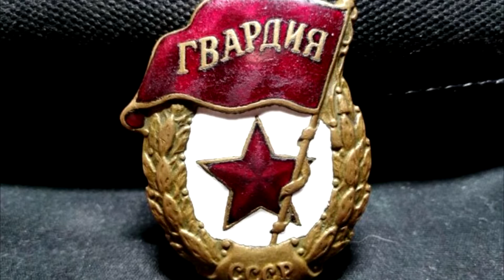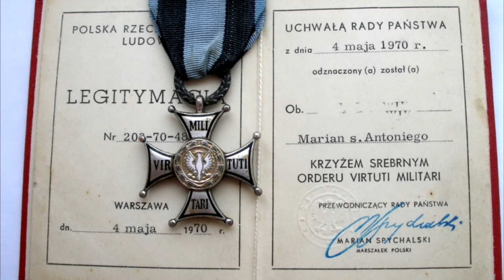Какие награды виднелись на груди у Володи Шарапова из «Место встречи изменить нельзя»